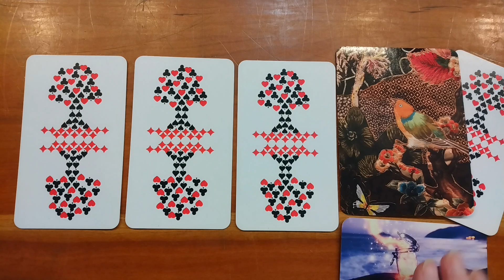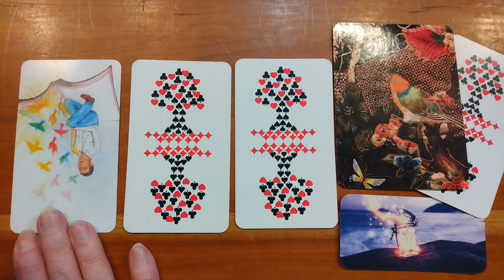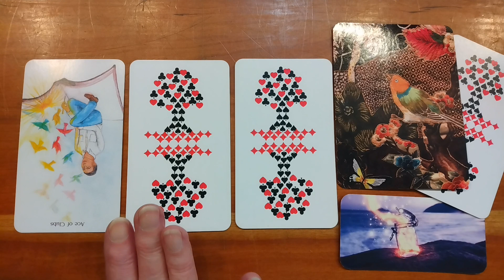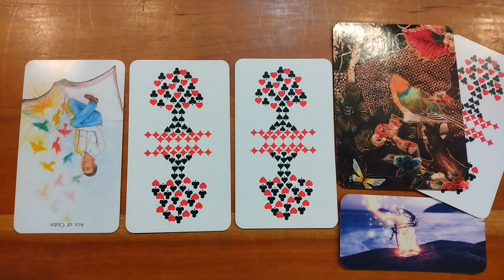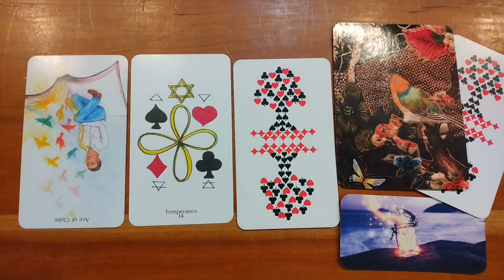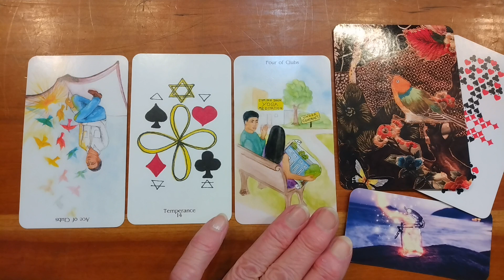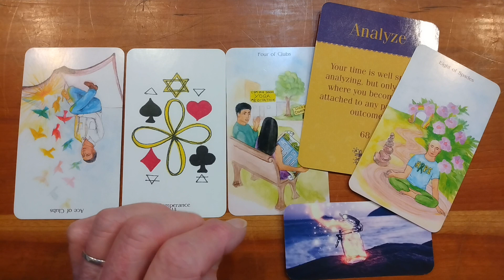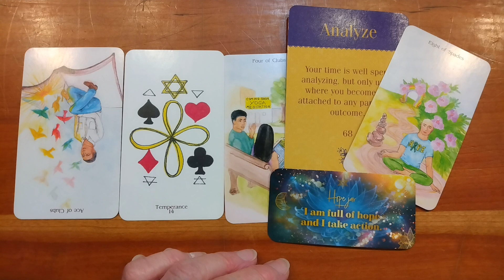2 - 19 - 23 SIX OF DIAMONDS DAY : DAILY PICK A CARDS OF TRUTH AND BIRTHDAY MESSAGE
Is it your Birth Card? In Your Birth Chart? Year,  Week,  Day? Find out what's in store for you ~

CARDS OF TRUTH READING AND BIRTHDAY MESSAGE. These readings are meant to challenge you and be seen as an opportunity to bring to light a deep profound energetic knowledge about yourself. This in turn will bring a deeper and profound inspirational energy to make better art.

There are no dates on these readings as they are meant to inspire at any given time. Be sure to watch the video for your Rising, Moon, Venus, and the sign of your 5th house of creativity! You can always watch the video for the Cards of Truth cards as well ~ To know yourself is creative power! Happy Creating!!

You’ll find your CARDS OF TRUTH Birth Chart and Birthday Card in a separate video

FMI on creative enhancing guidance through self awareness practices: Books By Marielle

Card Decks used:

Cards of Truth by: Carmina Amza
Archetypes by: Caroline Myss
Blue Bird Lenormand by: Mille. Lenormand
The Creativity Oracle by: Amy Zerner & Monte Farber
Rider-Waite by: not sure! this deck was my first in 1971
Color Goddess by: Renec` A. Burch
Moonology oracle: Yasmin Boland
Sacred Rebels oracle: Alana Fairchild
Ethereal Visions: Matt Hughes
The Souls Journey: James Van Praagh
The Muse Tarot : Chris - Anne
The Light Seer's Tarot : Chris - Anne
Pendulum and crystals: purchased at Leapin' Lizards, Freeport, Maine